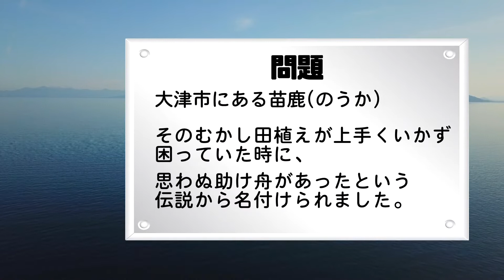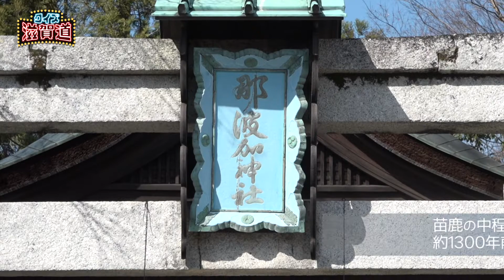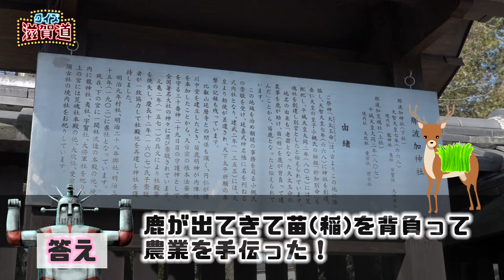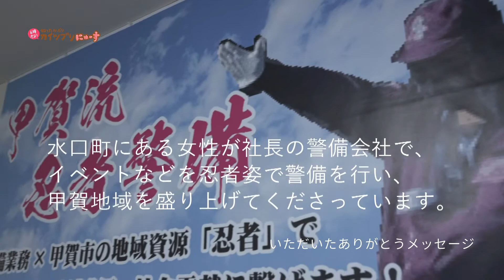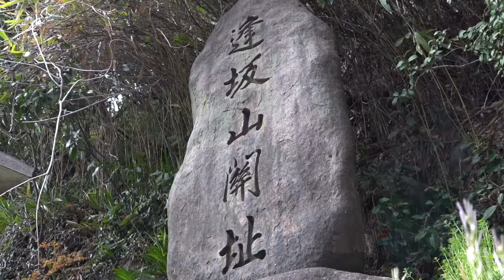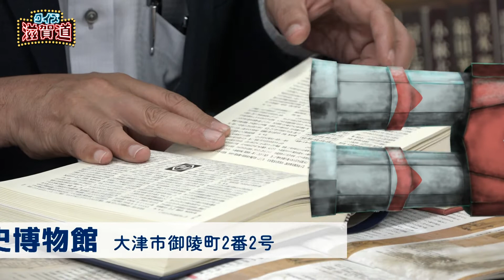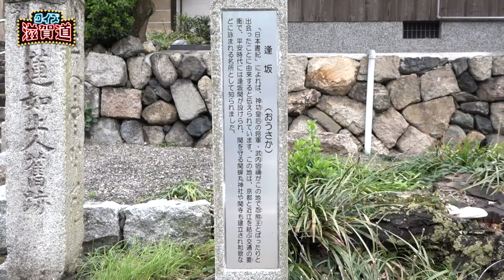2020/04/13放送・知ったかぶりカイツブリにゅーす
「50年前の沖島の小学生たちの貴重映像【なつかしが】」
「苗鹿（のうか）の由来となった助け舟伝説って？：クイズ滋賀道」
「あってくれてありがとう：株式会社SCC(甲賀市)編」
「逢坂の由来になった「出逢い」とは？：クイズ滋賀道」